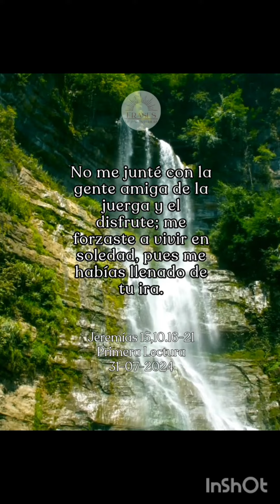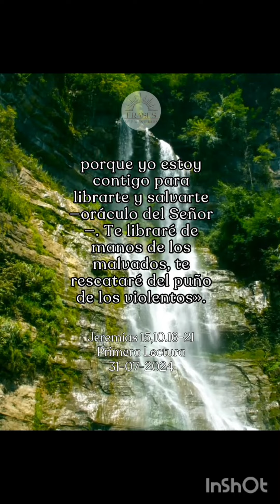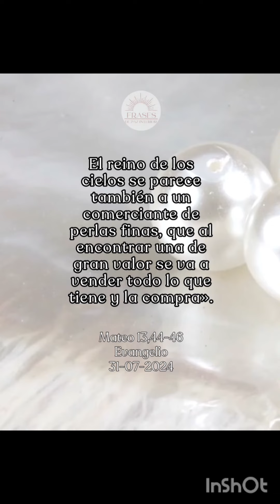Lecturas Bíblicas Misa 31-07-2024